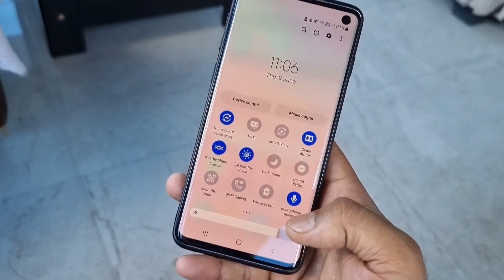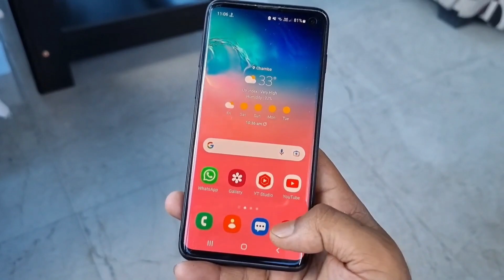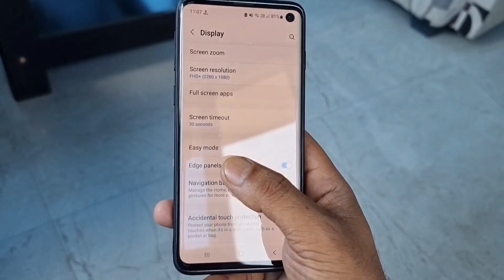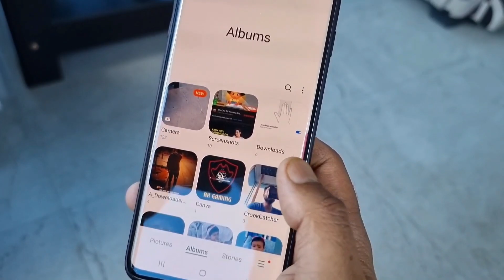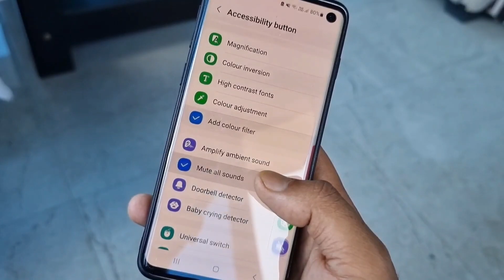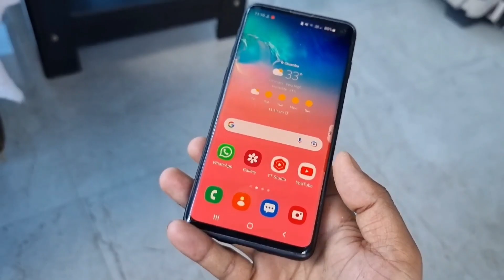SAMSUNG Smartphone : 4 Top Latest Hidden Feature you don't Know Galaxy A51, M52, A52s, S21, S22